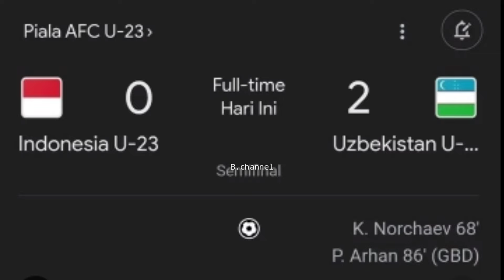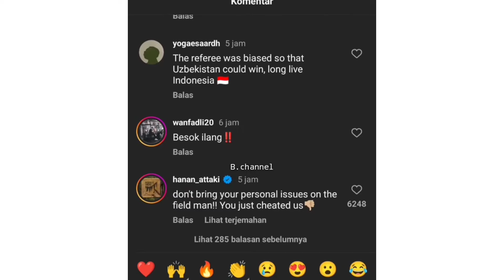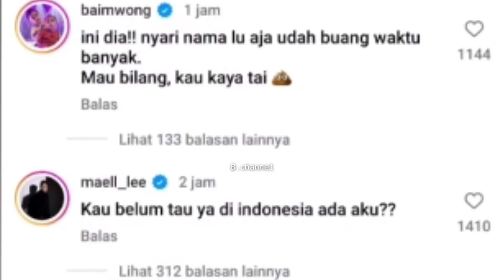Arhan Menangis Minta Maaf 🥺 Azizah Marah Wasit Curang Ke Arhan